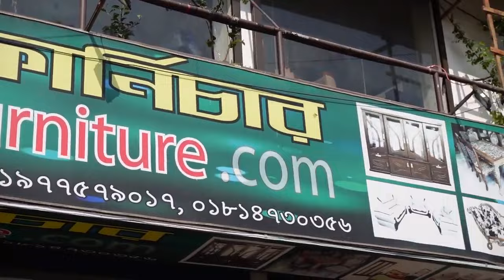বিজয় মাসে সেরা অফার ফ্রি হোম ডেলিভারি ১০ হাজার টাকায় সোফা, ১৪ হাজার টাকায় আলমারি, ২০ বছরের Guarantee